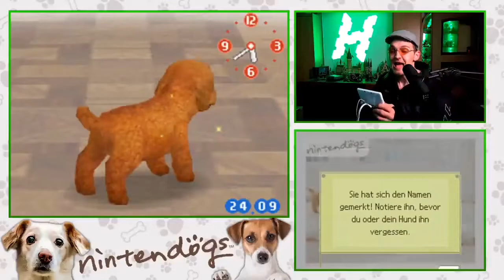Der schlechteste Hundebesitzer der Welt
Best Of Huebi Nintendogs.